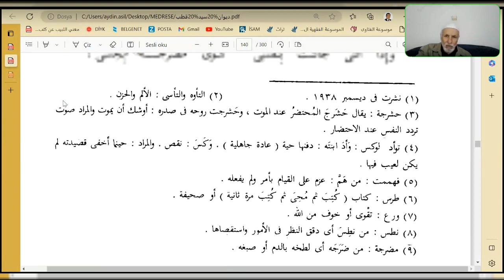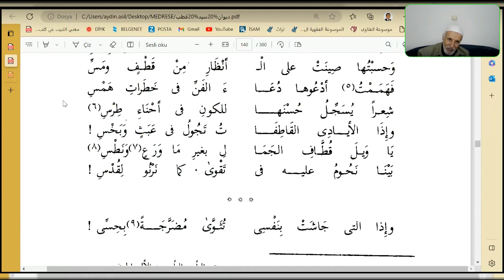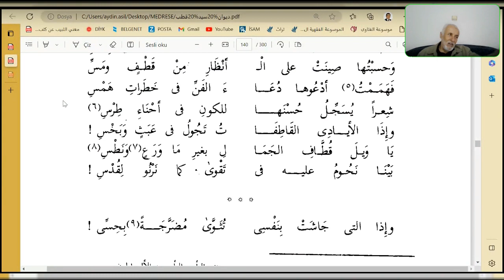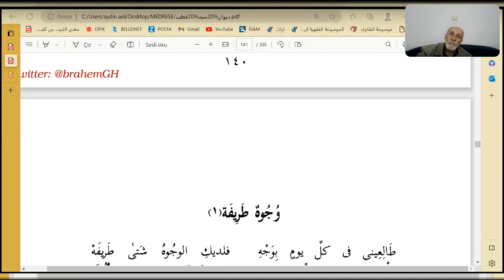Seyda Halil Çiçek | Seyyid Kutub | Dîvânu Seyyid Kutub | Ders: 79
Seyyid b. Kutb b. İbrâhîm b. Hüseyn eş-Şâzilî (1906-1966), Mısır'lı düşünür ve aksiyon adamıdır. Müslüman şahsiyetinin yanı sıra edebî kişiliğiyle de ön plana çıkmaktadır. Bu dersimizde ise Seyyid Kutub'un zengin bir kelime kapasitesine sahip olan divanı işlenecektir.